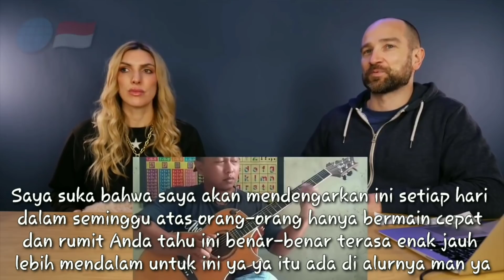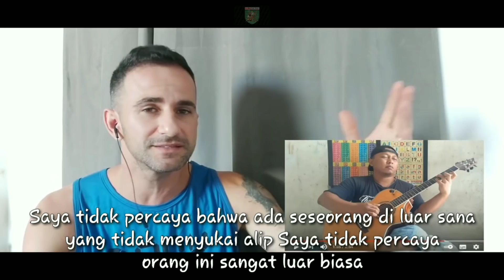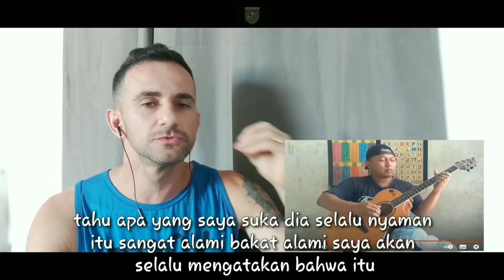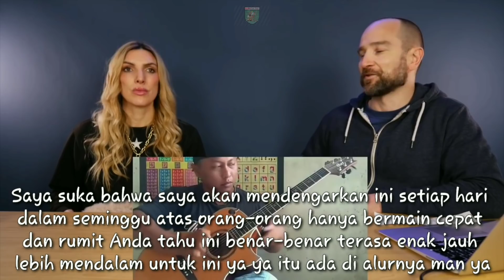Biasa Aja❗Bagaimana Bisa Dia Melakukan Itu Dengan Gitar Akustik - Teks Indo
Yo jangan lupa support all reaktor dalam video dan mohon maaf ya teman-teman kalau ada kesalahan dalam editing dan terjemahan nya 🙏🙏🙏🙏

Terima kasih ya teman-teman sudah mampir dan support channel ini, semoga teman-teman semua di beri kesehatan dan di tambah lagi rejeki nya AMIIINN

                                                     Terima kasih